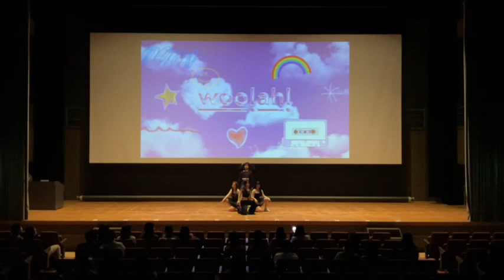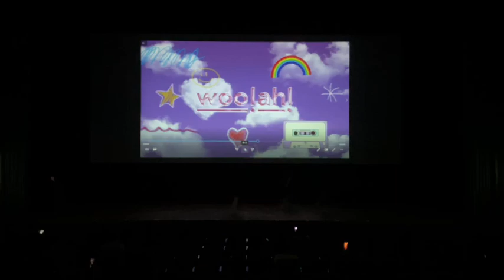woo!ah! - Rollercoaster【4期卒業公演】Dance Cover by PALAN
青山学院大学K-POPカバーダンスサークル、PALANです！3月に行われた4期の卒業公演を公開します💙

We are PALAN, K-POP cover dance club of Aoyama Gakuin University. We welcome your Likes and comments✨Please look forward to more great cover dances👀💕

안녕하세요. 저희는 K-POP커버댄스 동아리, “파랑” 입니다.